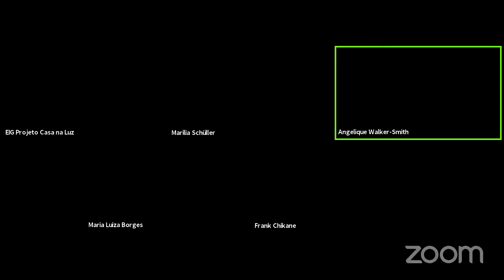ÁFRICA E DIÁSPORA AFRICANA 2021